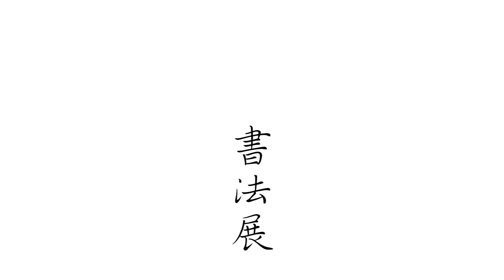郎靜山書法展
郎靜山書法展 2013 01/02－02/28
集錦大師郎靜山，
幼時因環境培養出藝術風範，
他以自身具備的深厚國畫修養，
將傳統國畫精神和西方攝影接合，
曾言：「我主張在技巧上應吸收西方科學文明，使照相不再是件難事；
但要談到藝術視界，無論取景或色調，我都認為應多研究國畫中蘊含的旨趣。」
帶你一同品味大師字句間獨特的線條與字形架構視覺藝術。